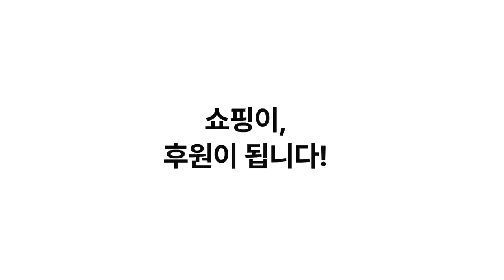검찰개혁 시행 한달 앞두고 '똥줄' 탄 한동훈이 그만...